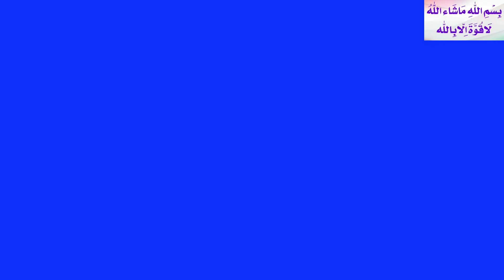Sabudana Drink | Summer Drink Recipe | Refreshing Sago Drink by (Xaman House)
sabudana drink
how to make sabudana drink
Sago healthy drink
sabudana milk drink
refreshing and healthy drink
pearl drink
ramzan special drink
iftar drink
sabudana jelly drink